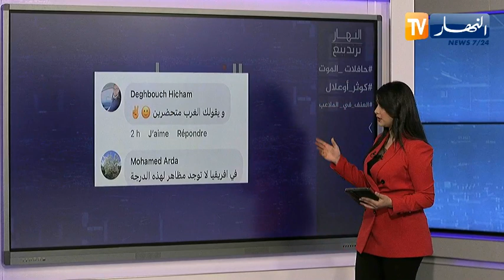النهار ترندينغ: حافلات نقل المسافرين مهترئة وبطلة الجيدو كوثر أوعلال تتصدر الترند بعد تتويحها